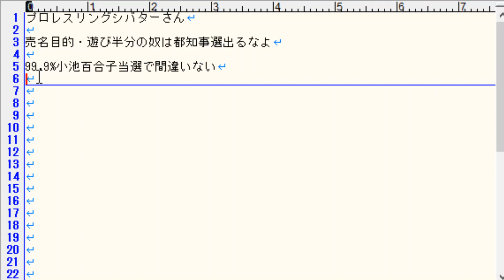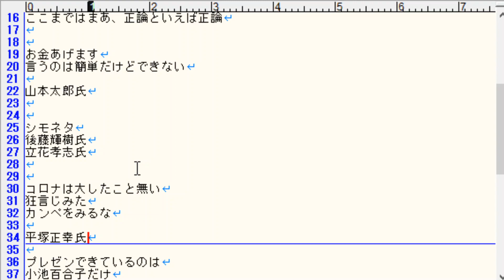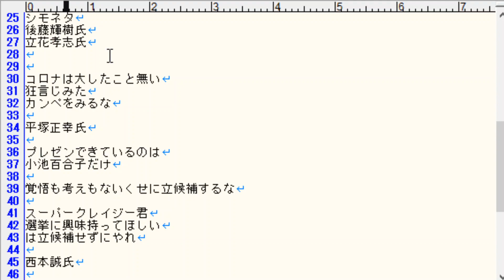プロレスリングシバターさんが都知事選候補者を猛批判、狂言平塚正幸氏・口だけ山本太郎氏・シモネタN国立花孝志氏＆後藤輝樹氏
プロレスリングシバター氏が東京都知事選の立候補者を名前はあげず、明らかに誰かわかるように批判していました。しっかり中身を見ずに批判している感じでまた揉めそうだなと思いました。

国民主権党の平塚正幸氏やれいわ新選組の山本太郎氏をはじめ、N国立花孝志氏や後藤輝樹氏、スーパクレイジー君、西本誠氏などを批判。

桜井誠氏の名前を出さない辺が少しだけ慎重なのですかね？

私の解説動画
「コロナはただの風邪」平塚正幸 都知事選候補 応援演説風：コロナと風邪について